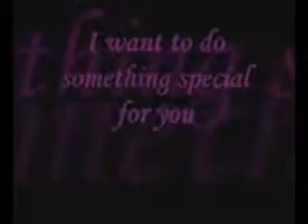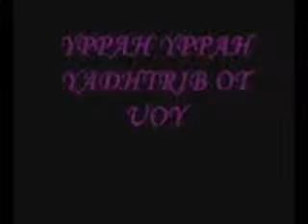Stella se 80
Ouma stella word 80